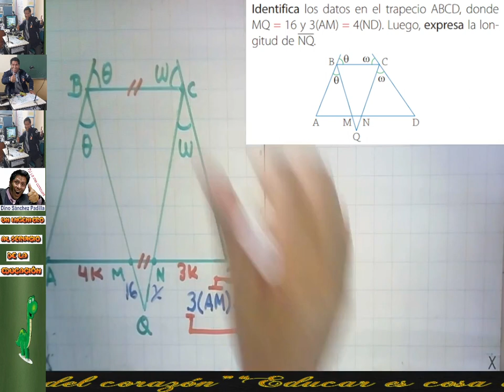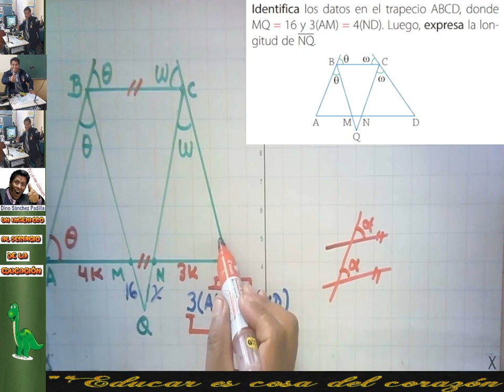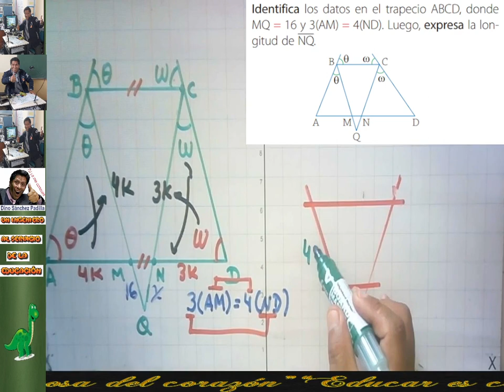PROPORCIONALIDAD GEOMÉTRICA 6C